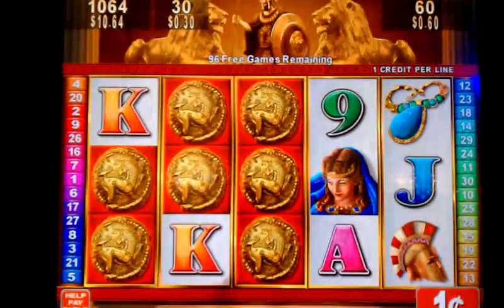March 8, 2012 4:28 PM